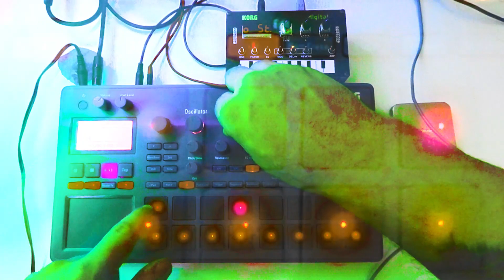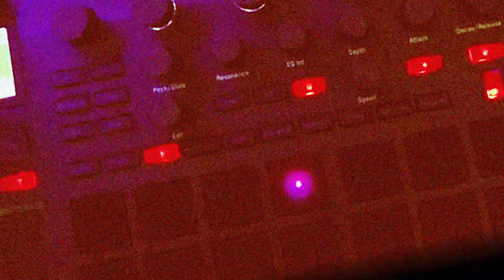Korg Electribe 2 & NTS-1: Chillwave, Vaporwave, Hip Hop, IDM, Lofi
From the makers of "I don't know why I haven't jammed with the two of these exclusively and sooner!" comes a sweet melted chill beat kind of jam on the korg e2, with special friend NTS-1.

Mostly keeping it simple with this jam, I thought I'd do more tweaking on the Nts-1, but I ended up being happy bringing in that one ambient wash in and out through the song. It really adds a different element of texture into the mix with its lush reverbs. It's really easy to get it sounding huge within seconds.

I'm thinking about doing some upgrades to nts-1. I've finally downloaded the system updater and librarian, but haven't yet installed them.

If you're an NTS user, and have done some soft mods, which would you recommend?